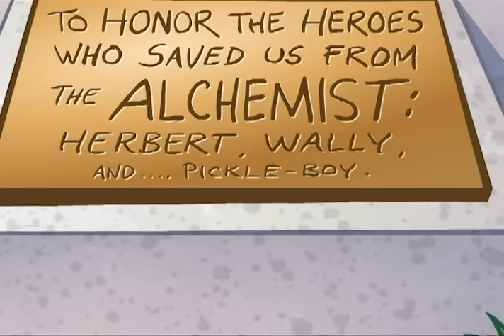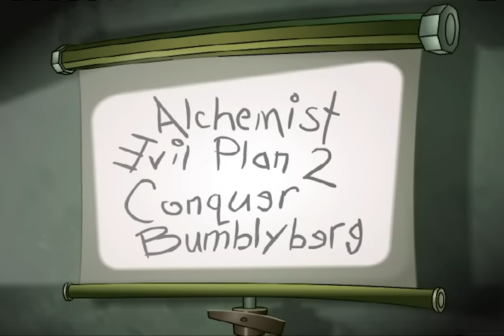VeggieTales | It's Not All About You! | Larry-Boy! - Leggo My Ego!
Larry-Boy's inflated ego, supercharged by a villainous chemical from the Alchemist, causes everyone around him to shrink.